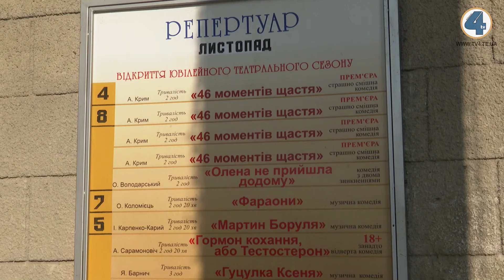Культура і карантин. "Обираємо життя"(05.11.2020)